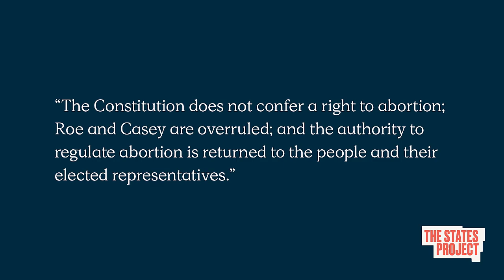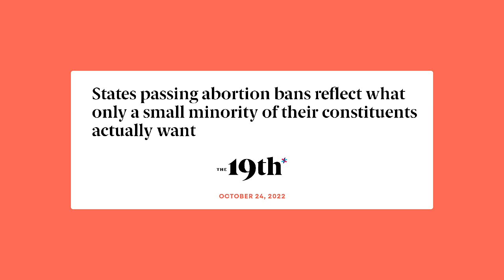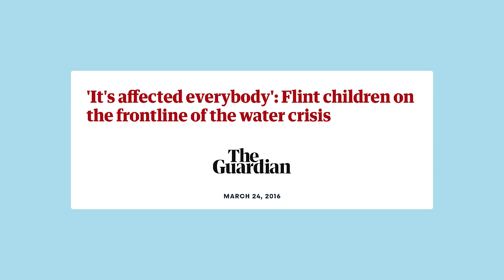It Starts in the States: Combating Extremism